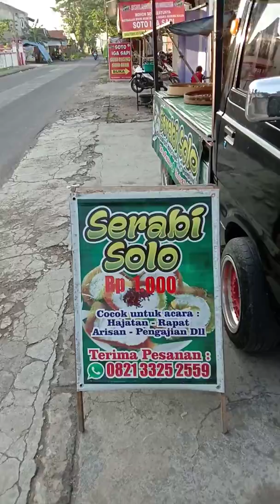Semangatnya penjual Srabi solo di pasar.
Assalamualaikum wr wb...jumpa lagi dg GWK Harris..vlog nya orang gawok..video kali ini ttg penjual srabi yg sdh 4th berjualan. smga laris, berkah jg sehat sll.